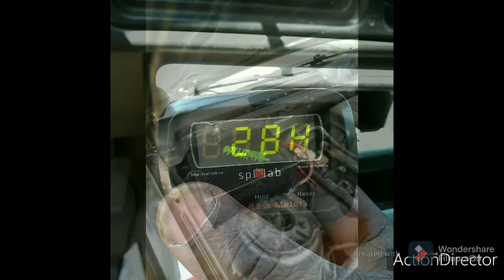Skar ddx 15 single sub trunk setup on 1000w american bass and 4ch razor